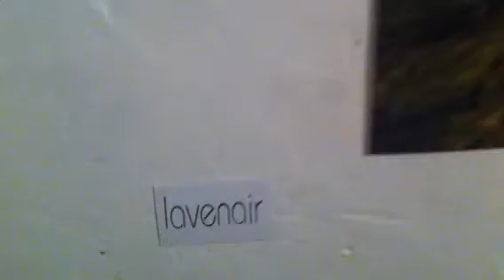Lavenair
Erick Seban-Meyer
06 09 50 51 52